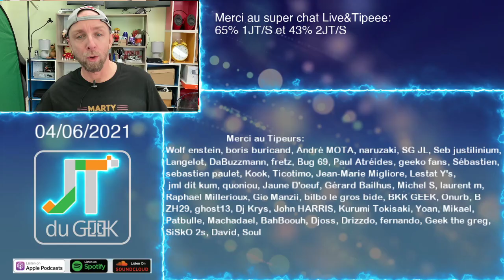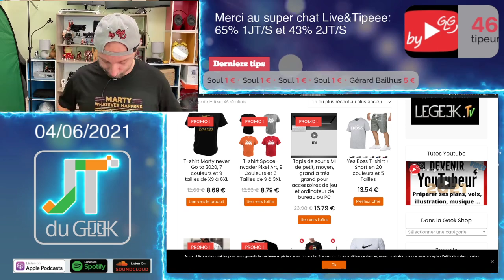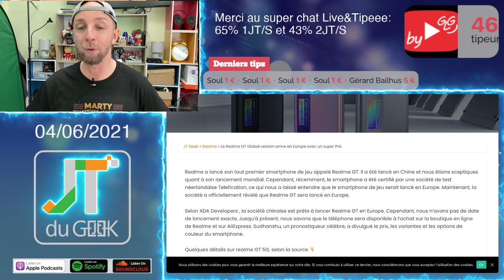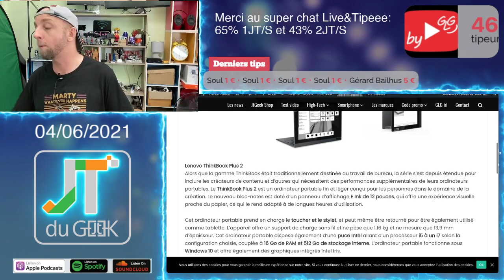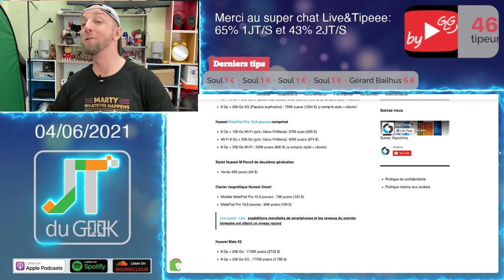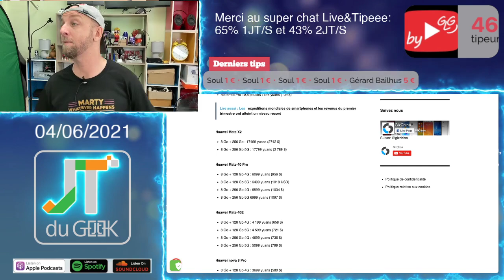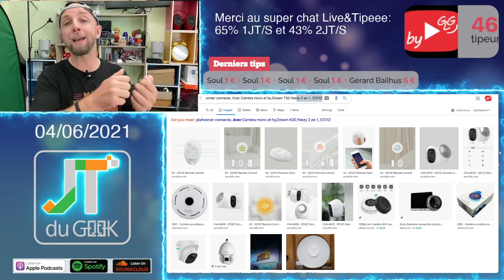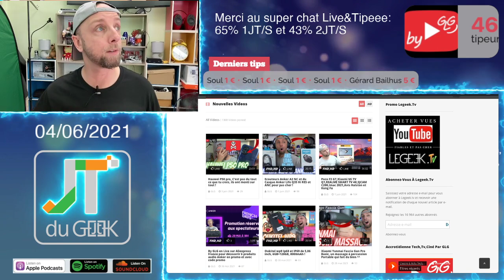JTduGEEK,Honor 50,Hauwei P50,Realme GT,Lenovo ThinkBook Plus 2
0:36 Merci à nos Tipeurs
3:00 T-shirt Jtgeek shop
3:40 Les news Tech de la semaine
Les films et series TV
15:51 Review à venir

By GLG